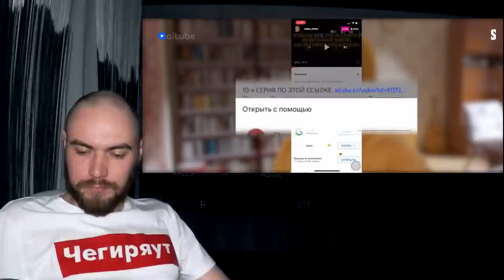РЕАКЦИЯ НА СЕРИАЛ SERJAN BRATAN (9 серия)